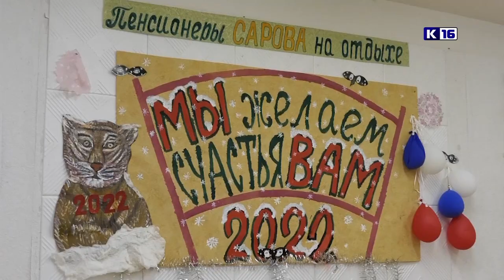Новости Сарова 27.10.2022